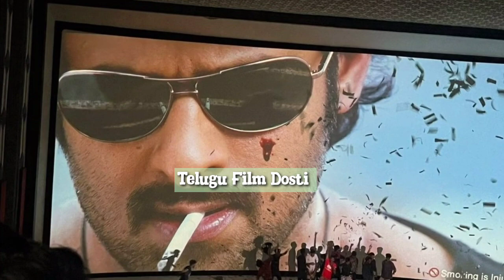రెబల్ 4k వెర్షన్ నీ థియేటర్లో చూసిన అనూష్క శెట్టి డార్లింగ్ కుమ్మేసావు ప్రభాస్ నీ పొగిడేసిన అనుష్క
prabhas Rebel 4k release|

anushka shetty comments on Rebel 4k release|
prabhas anushka| prabhas latest updates| prabhas re-release movie's|| prabhas adipurush teaser| adipurush 3D teaser| prabhas latest news|| Rebel 4k release| 4k updates| prabhas birthday news||